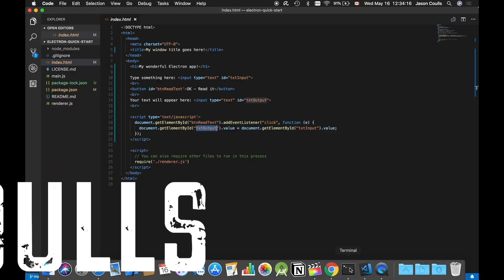How fast is technology changing?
VLOG 220 - In this vlog, I'm going back to technology, and lay out a couple of thoughts that may have passed you by recently, about how fast things are changing.